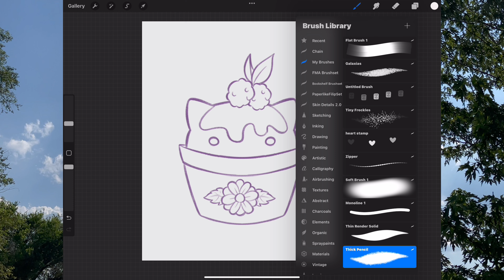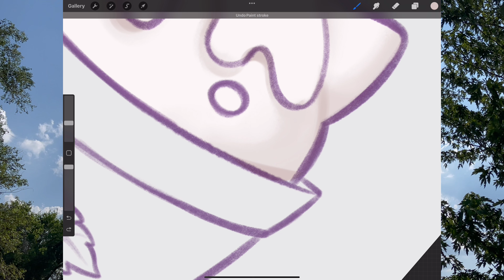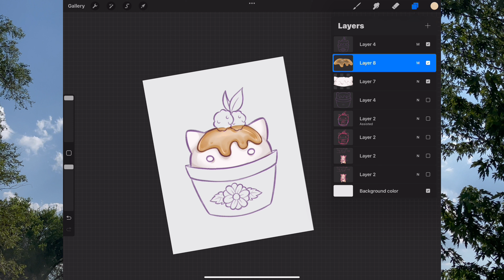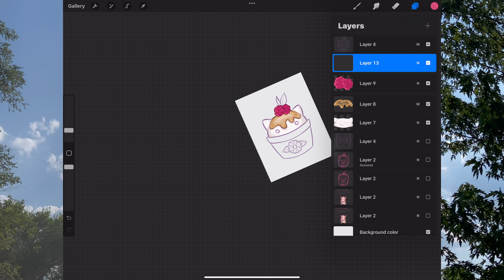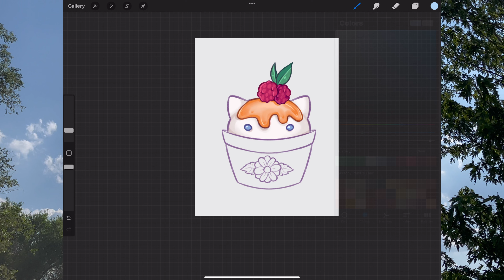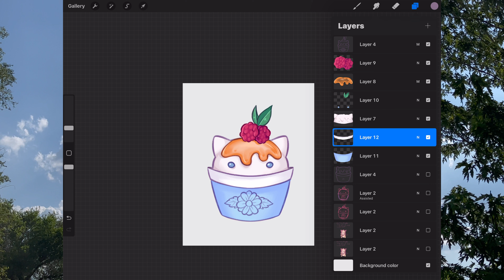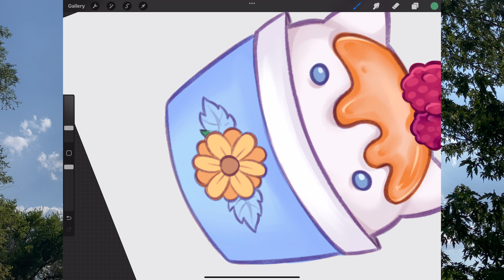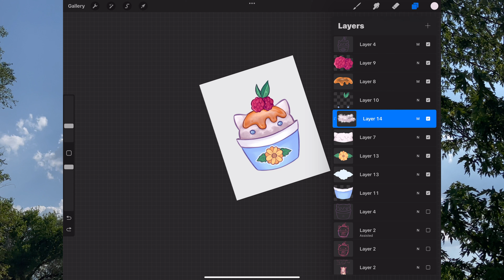Chill With Me ✨ | No Talking | Raspberry Honey Affogato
Hey y'all! Things have been just wild for me out here lately, so today's video is a little bit more on the chilly billy side- and quite literally as well because this week's drink is an Affogato! Raspberry Honey to be exact!

If you don't know what an Affogato is, it's an espresso beverage that has either ice cream layered on top of it, or espresso is poured directly over the ice cream! I also wanted to take inspiration from the name of the drink, and the Spanish word for cat-- "gato"! So we have a little ice cream kitty!

🍯If you like my art and want to see more you can follow me over on instagram here: